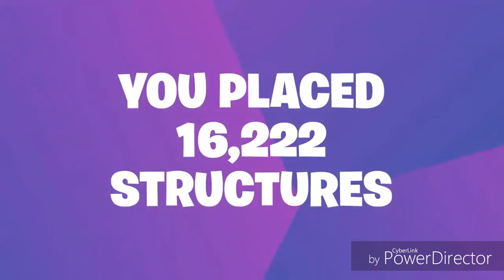My Season 6 Recap Montage